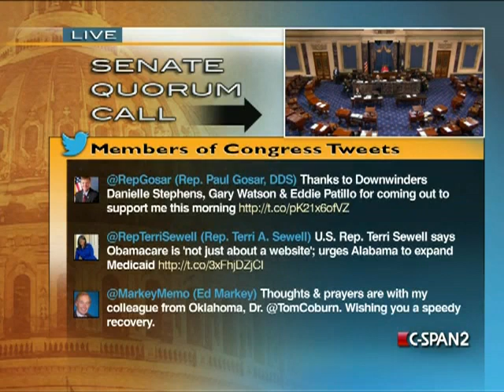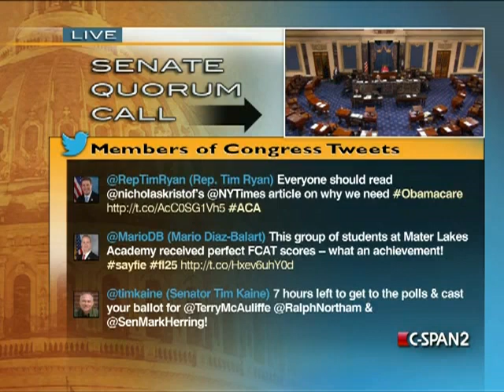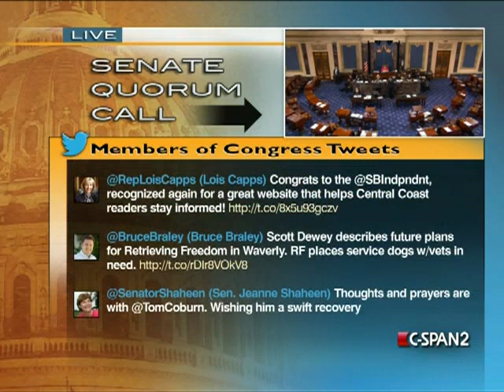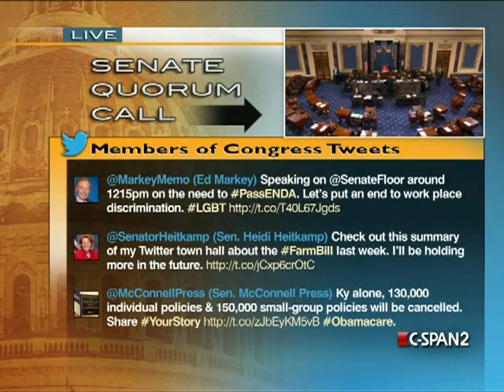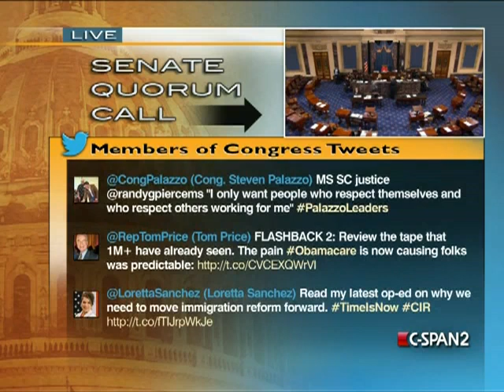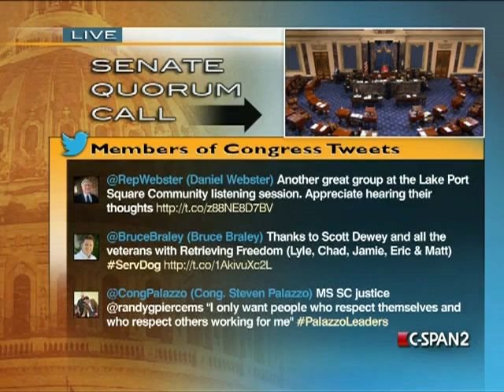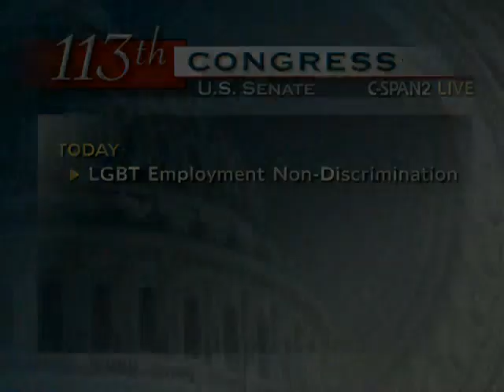Senate Session 2013-11-05 (12:04:30-12:32:23)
The Senate resumed post-cloture debate on the motion to proceed to ENDA, the Employment Non-Discrimination Act.